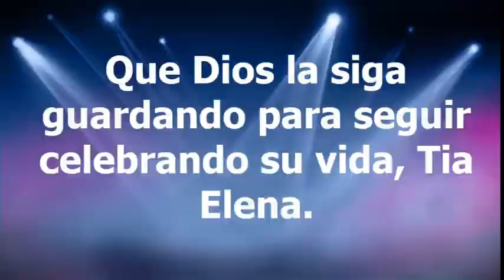Celebrando la vida de Elena Centeno, con la flia Garcìa Centeno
Llegar a los cien años, con lucidez y vitalidad de mi tia Elena, es un regalo divino.